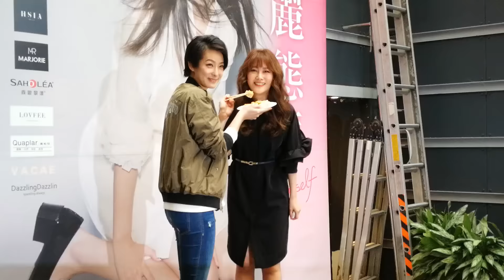帥氣琵亞諾現身 陶嫚曼感動爆哭